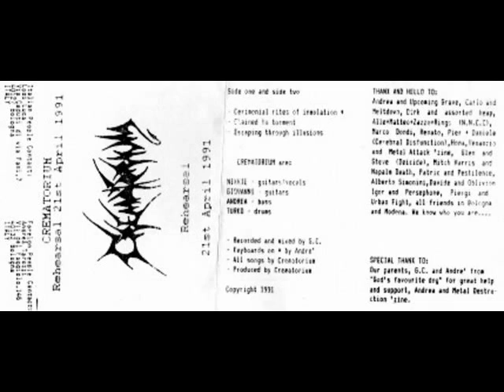Crematorium (Ita) - Ceremonial Rites of Immolation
Band: Crematorium (Italy)
Release: Rehearsal Tape (1991)
Genre: Death Metal